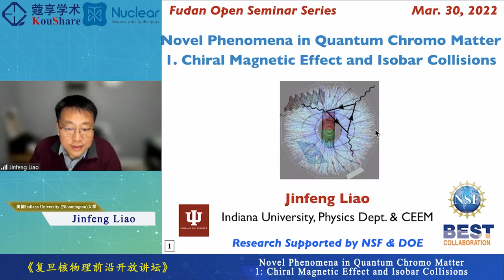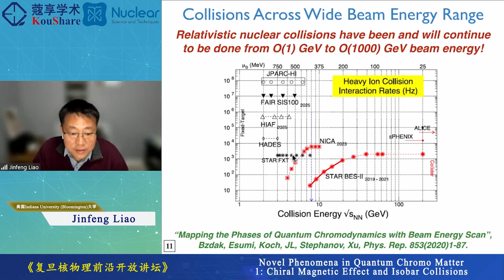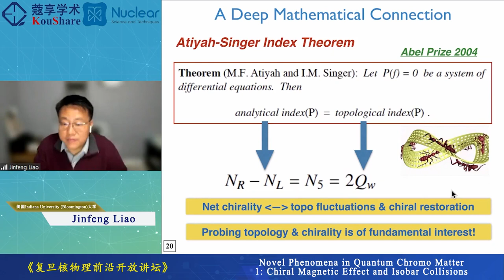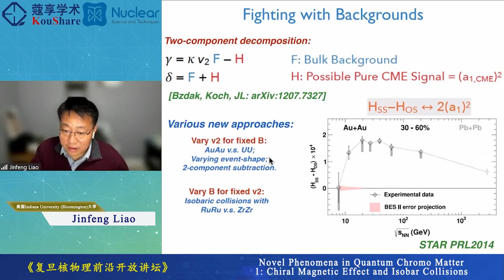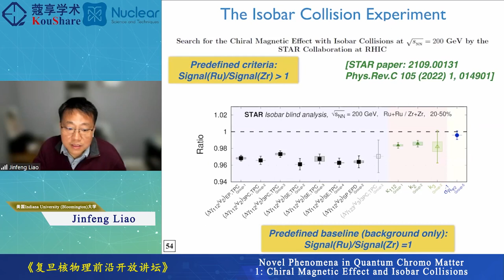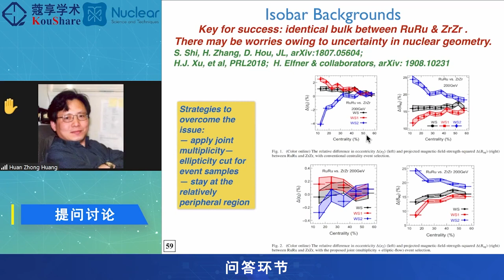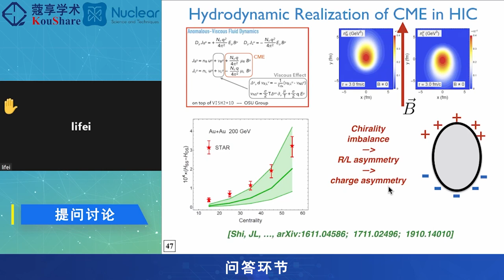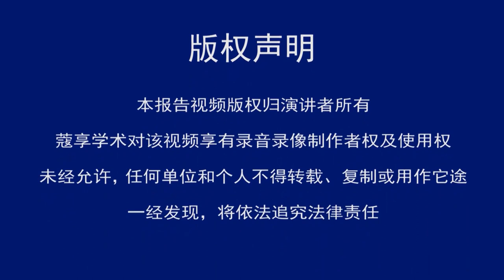【复旦核物理前沿开放讲坛】Novel Phenomena in Quantum Chromo Matter Seminar-1: Chiral Magnetic Effect and Isobar..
Title：【复旦核物理前沿开放讲坛】Novel Phenomena in Quantum Chromo Matter Seminar-1: Chiral Magnetic Effect and Isobar Collisions
Speaker：Liao Jin-Feng (廖劲峰)教授  美国Indiana University (Bloomington)大学
Beijing Time：March 23, 2022 (Wednesday) 10:00
Organizer：
复旦大学核科学系与技术系/现代物理研究所
核物理与离子束应用教育部重点实验室
Co-organiser：Nuclear Science and Techniques刊物(核技术 英文版)

Abstract：
Gauge fields provide the fundamental interactions in the Standard Model of particle physics. Gauge field configurations with nontrivial topological windings are known to play crucial roles in many important phenomena, from matter-antimatter asymmetry of today's universe and the permanent quark confinement to topological phases in condensed matter. Their presence is however elusive for direct detection in experiments. It turns out that measurements of the so-called chiral magnetic effect (CME) can be used to access and manifest gauge field topology in quantum chromo matter created by heavy ion collisions. The CME is a nontrivial macroscopic transport phenomena arising from microscopic quantum anomaly of underlying fermions in a chiral material (e.g. a Dirac/Weyl semimetal or a quark-gluon plasma), which has been in the spotlight lately across different disciplines of physics. Potential discovery of CME in heavy ion collisions is of utmost significance, with extensive experimental searches carried out over the past decade. Some twelve years after the first hint of a possible CME signal, excitement was mounting in 2021 on the outcome of a decisive experiment: the isobar collisions at the Relativistic Heavy Ion Collider (RHIC). With the first isobar run analysis results just released a few months ago, this talk will evaluate the key implications of this initial message for the CME search and discuss important issues to be further addressed with near-term theoretical/ experimental efforts in order to draw a convincing interpretation from the rich isobar dataset.

Bio：
Dr. Jinfeng Liao is a theoretical nuclear physicist and Professor of Physics at the Indiana University Bloomington, USA. He obtained Ph.D. in 2008 from Stony Brook University in the U.S., after studying for B.S. and M.S. at Tsinghua University in Beijing China. He then held postdoctoral positions at Lawrence Berkeley National Laboratory and at Brookhaven National Laboratory, before joining the Physics Department of Indiana University Bloomington as a junior faculty in 2011. He was a RBRC Fellow of RIKEN BNL Research Center as well as a recipient of the CAREER Award by the U.S. National Science Foundation. Being the author or co-author of about 120 papers, he has made his own mark in the research field of high energy nuclear physics, with notable contributions to the study of novel phenomena related to gluon topology, quark chirality as well as vorticity and magnetic fields in heavy ion collisions.